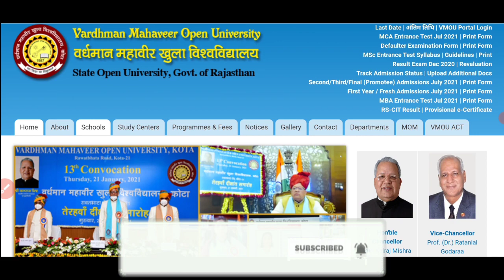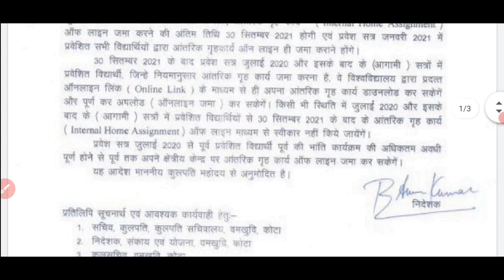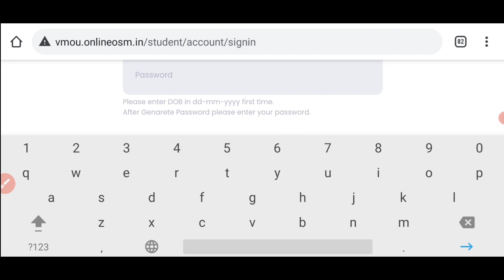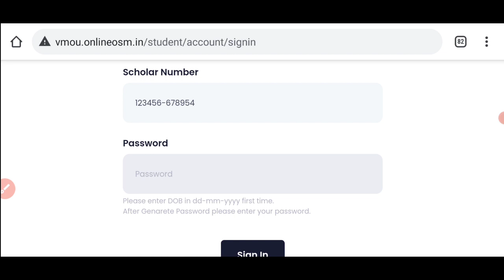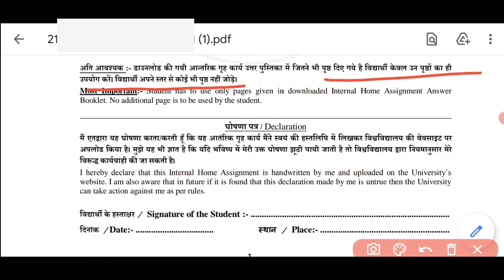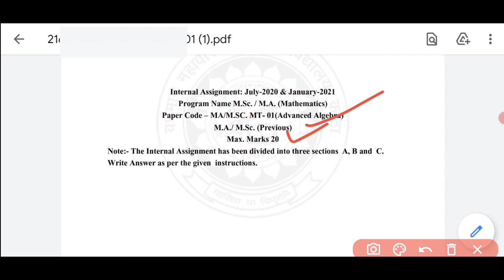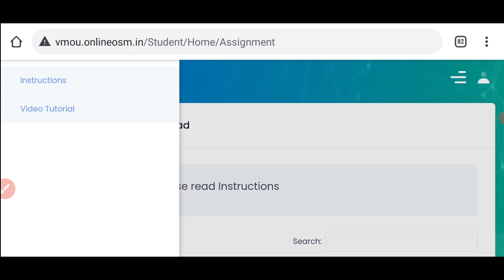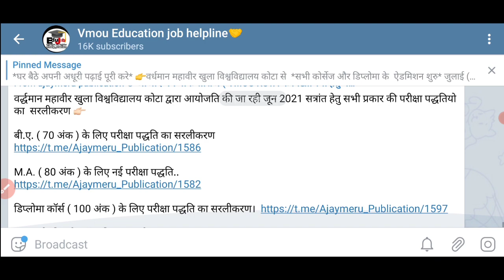Vmou online assignment Download Upload | Vmou kota assignment Online First Page All Information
Solved Inq-
online assignment tips online personal tips